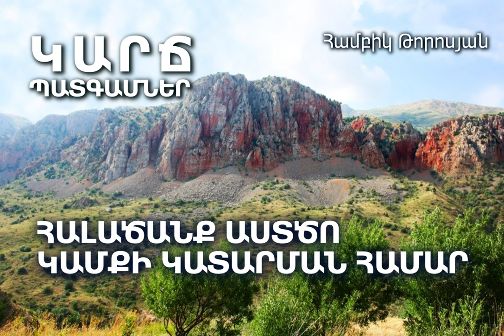ՀԱԼԱԾԱՆՔ ԱՍՏԾՈ ԿԱՄՔԻ ԿԱՏԱՐՄԱՆ ՀԱՄԱՐ